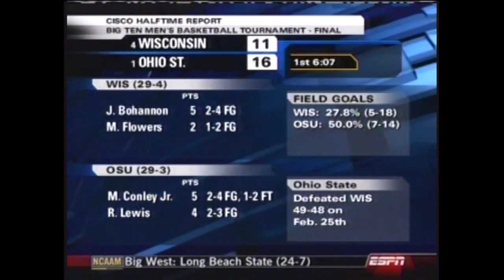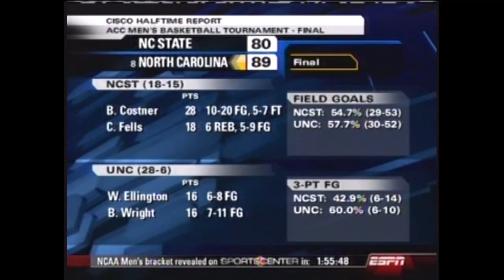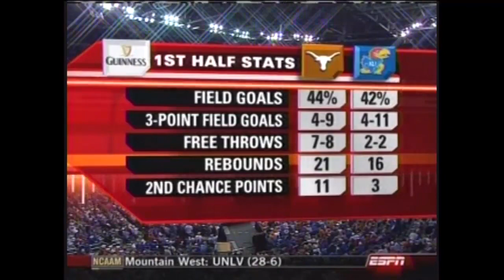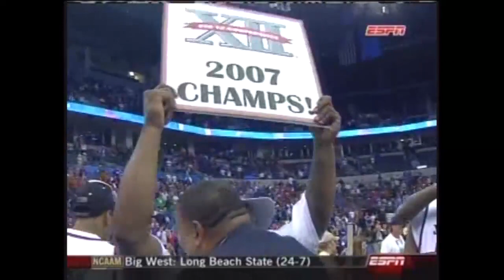2007 Big 12 Tourn Champ: Texas vs Kansas (2nd half only)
03/11/2007: Big 12 tournament championship game between the Texas Longhorns and Kansas Jayhawks.  Missing the first half.  For the entire game